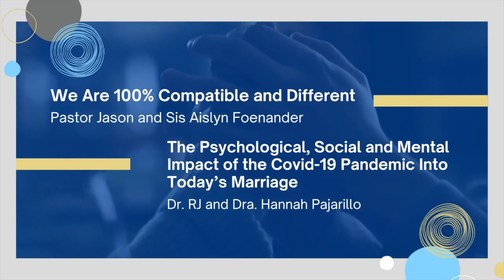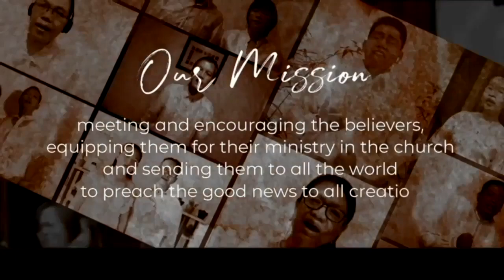ALIGNING YOUR WILL TO GOD'S [Mother's Day SPECIAL]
FAQ’s

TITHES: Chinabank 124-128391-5